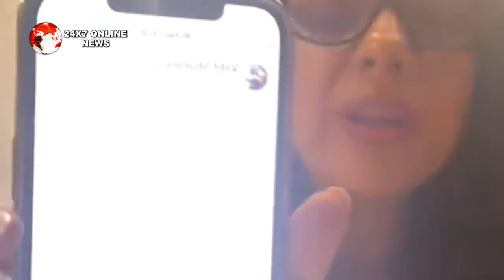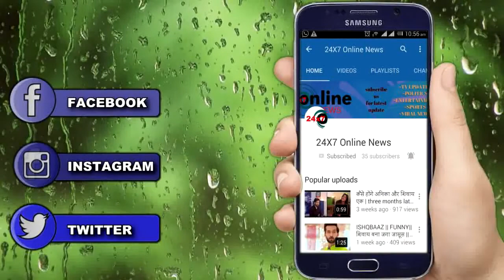ANUPAMA : OMG !! आधी रात में फैंस के साथ गप्पे मारती दिखीं रुपाली गांगुली, हाथ जोड़कर फैंस से की